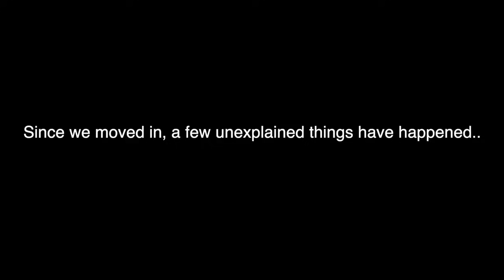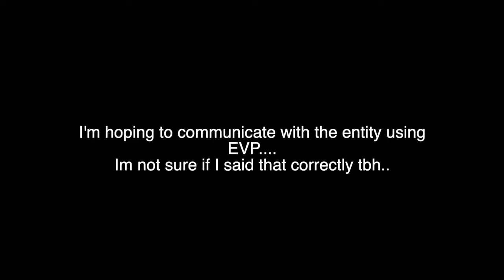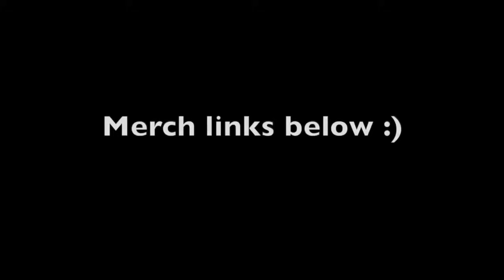I was MARKED Using EVP to contact GHOST in haunted house this happened creepy paranormal activity..